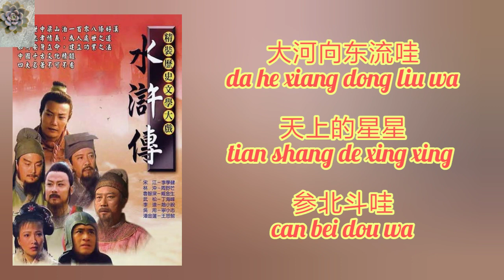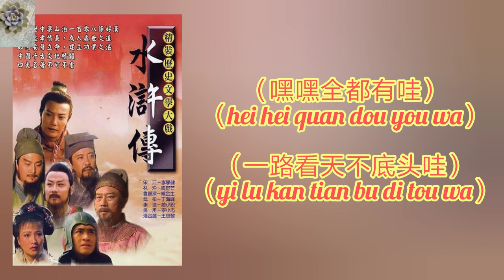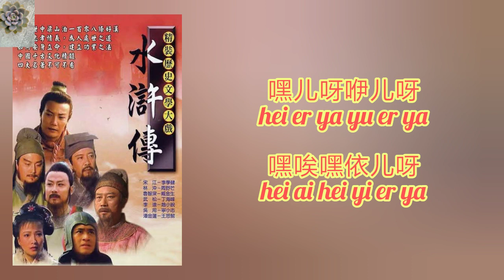好汉歌～刘欢， Ost 水浒传 The Water Margin 1998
好汉歌是一首刘欢的歌收录在1997年发行的电视剧(水浒传)，于1998年首播.
The Song of Good Gentleman by Liu Huan
Ost The Water Margin， with lyric and pinyin

谢谢大家♥